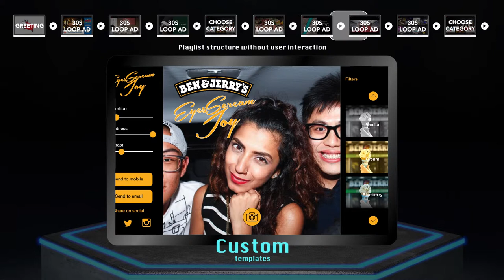In-Taxi Entertainment Screens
Moove Media proudly presents the In-Taxi Entertainment Screens for commuters to enjoy free bite-sized entertainment when on board 1,000 ComfortDelGro taxis labelled with pink sticker.

Hop onto one of these taxis and try out our In-Taxi Entertainment Screens now!